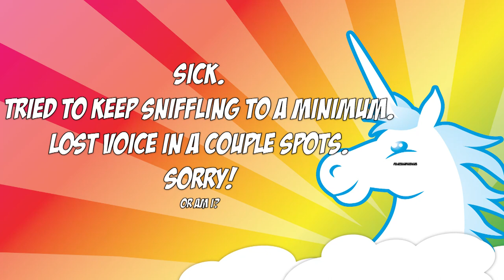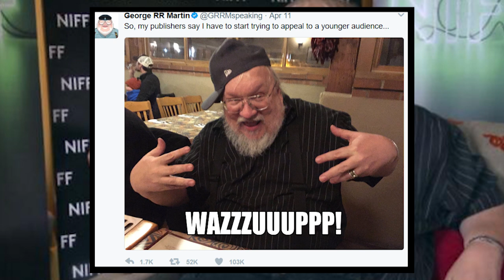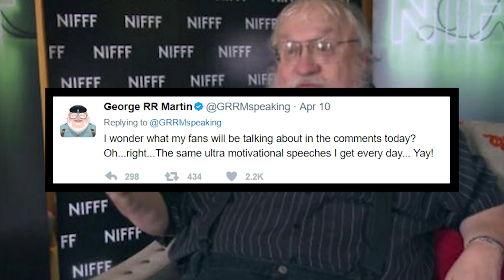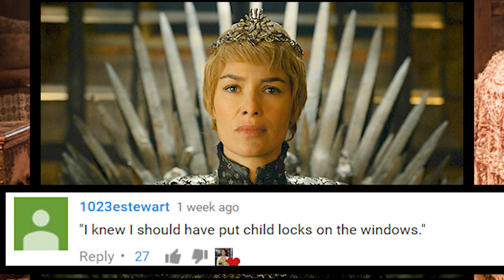Game of Thrones News: Jorah's Fate, Filming, & Moreeee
Let's talk about things.

♥BIG THANK YOU TO THESE PATRONS♥:
BomberPidgeon
Alex Adams
Laurie Alberts
Tiffany Shredder
Ronnie South
Allie Meyers
Robert Cintron
Laura Roberts
Daisy Tillman
Mary Haney
Kathleen Vangola
Joy Amalaos
Childe Roland
BornBuckeye
John Cadena
Lacy Adams
Katie Metileos
Shelly Kytos
Cameron Rapoza
Evan Johnson
Eric Caper
Alisha Smythe
Alexandra Evans
Susan Harper
Marc Joseph aka The Snow In Winterfell
KidFresh32
WordsDontDoItJustice.com
Sean Powell
Will Kozup
Kelly Faullen
Ashley Ellis
Alisha Frank
Craig Mulvey
Jared Mills
Clifford Morgan
John P Ibbotson
Michelle Williams
Nathan Effiom
John Gonzalez
Mike Palmerio
Rebecca Hill
Ada Karloi
Eleanor Puckett
Christiana McPhee
Lizzie Henderson
Adam Escaloros
Harold Burns
Twanna Ware-Niemi
Lauren Wagstaff
Chris Harris
Marci Matthews
Theresa Massey
Walter Fletcher
Timothy Johnson
Marilyn Benitez
Roxanne Marie Araña
Sophia Curry
Mia Bridges
Bryan Osterhout
Mike Kalkwarf